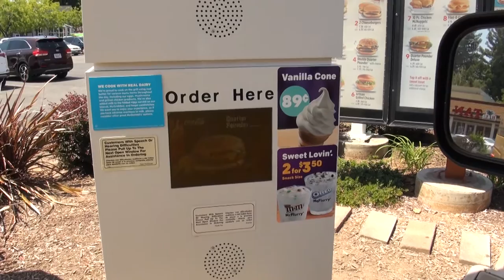🇺🇸 МcDonald's Ice Cream in one minute | Мороженое в Мак Дональдсе за минуту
Bying МcDonald's Ice Cream in one minute drive through on Hummer h2
Покупаем Мороженое в Мак Дональдсе за минуту. (Скоро заканчивается конкурс)

cool videos:
Often you will see Leo:
Singing
Playing Toys
Playground
Traveling
Drawing
Reading
Just hanging out
and more